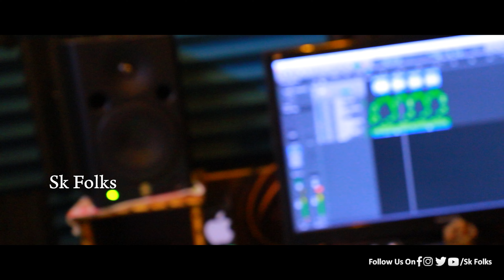ENDHUKE NANNU MOSAM CHESAVU LOVE FAILURE SONG | LOVE FAILURE SONGS | SK FOLKS | LATEST SONGS 2022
ENDHUKE NANNU MOSAM CHESAVU LOVE FAILURE SONG | LOVEFAILURESONGS | SK FOLKS | LATEST SONGS 2022

Lirycs & Singer : MahenderGajabhinkar

Keybord : Sathish

Dop-Editing : Santhosh Y

Producer : Srikanth Chippa

Technical Support